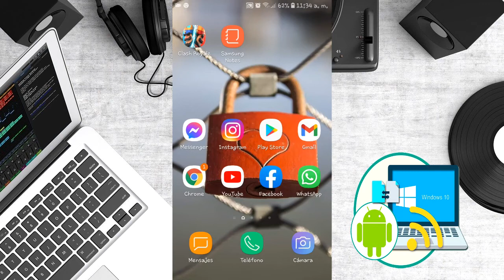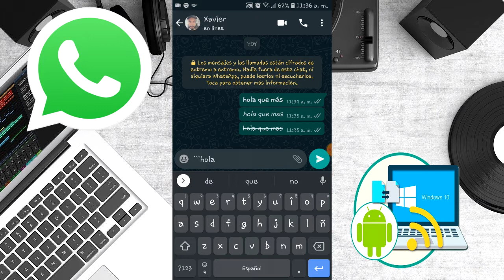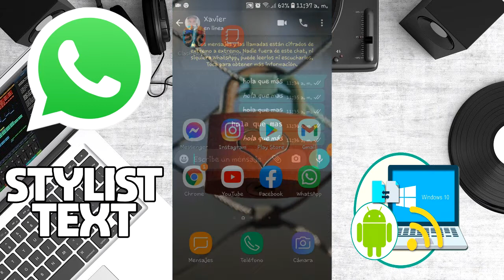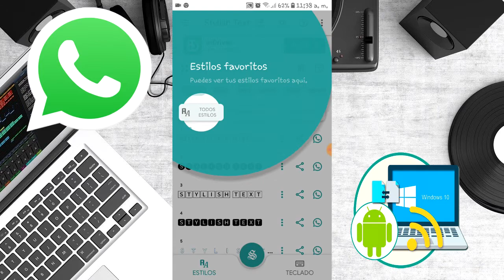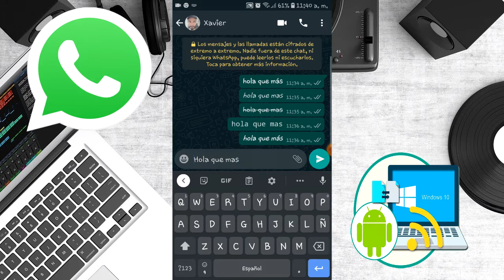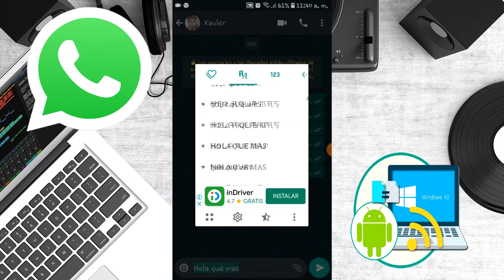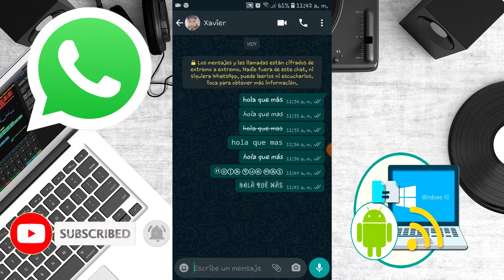Como Crear TEXTO en Negrita, Cursiva, Monoespaciado y Elegante en WhatsApp - Truco y Secretos ✅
➡️ Que tal amigos bienvenidos en este video te voy a enseñar truco de whatsapp para que puedas escribir tus textos con negrita, cursiva, monoespaciado y diferentes estilos elegantes que te van a gustar. ✅

ISRC: USUAN1200061